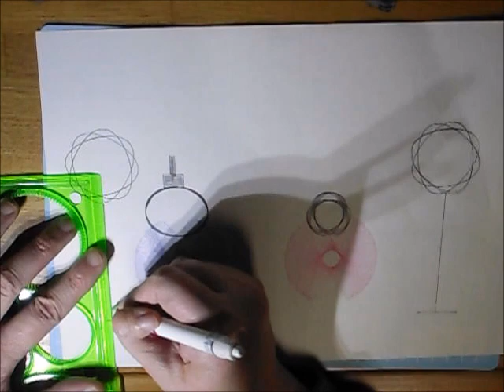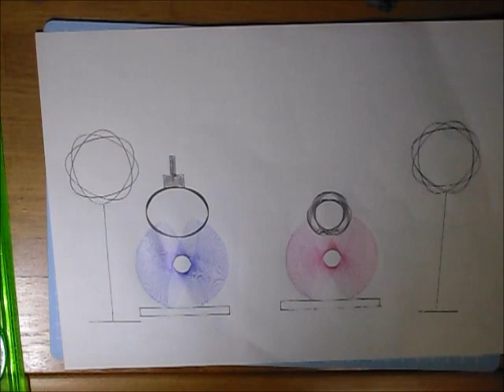デザイン定規で描いた ひな人形 // A doll displayed at the Girl's Festival by design ruler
デザイン定規で描いた、雛人形  😺

 A doll displayed at the Girl's Festival by design ruler. 😺